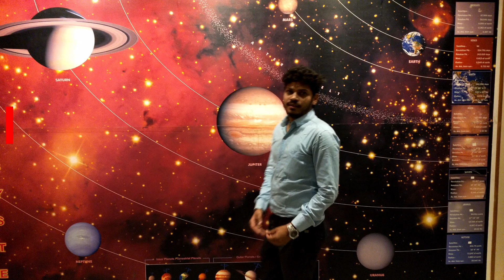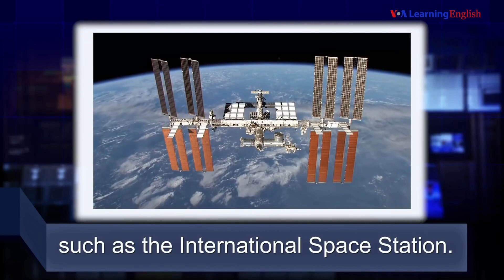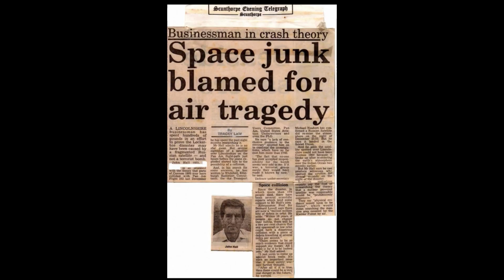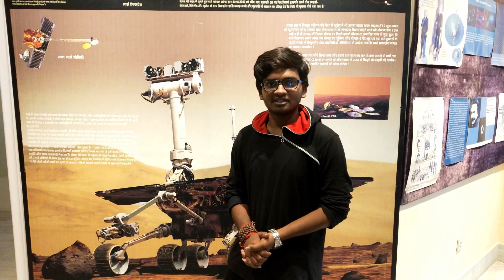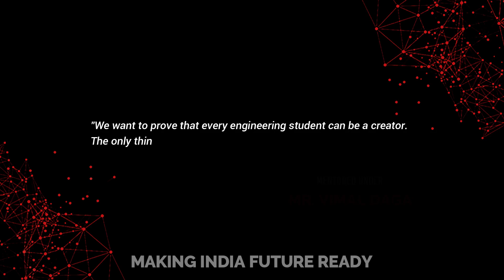RAFFLE TROUBLE – PRODUCT LAUNCH @ JAZBAA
"Debris is the biggest problem at present time, as u all know what ever goes up doesn't come down, so where it is actually?

yes its in space, they are floating at very high speed and that floating things are Debris.

It consist of small paint flakes to big Dead Satellites, As we all know our first satellite was launched on 4th October 1957,that was the time when first Debris was formed we had launched almost 8,100 satellites from 40 countries.

You even cant imagine what our earth looks from space today , and going of space will continue in coming years.

The speed of these debris is 57,000 km/h, you even can't imagine what problem these debris can create. Solution of this problem is

""RAFFLE TROUBLE""

so what we are actually doing is, we are making a model which will collaborate with space organizations, we will cover whole globe by many models and track there live location and sent to earth space stations.

Technologies we are going to use mainly include Machine Learning,Deep Learning, IoT , Hadoop, Splunk,

Join us to contribute towards a better and healthier future!!

To know more about our startup join-us at Jazbaa under IIEC.